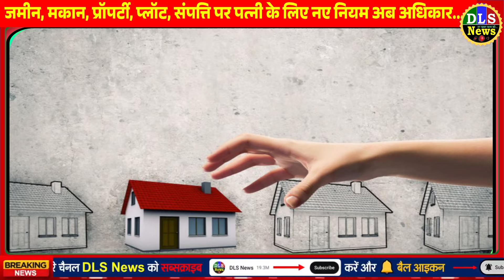जमीन, मकान, प्रॉपर्टी, प्लॉट, संपत्ति पर पत्नी के लिए नए नियम- HC का बड़ा फैसला PM Modi new rules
New rules for wife on land, house, property, plot, property

Big news for those buying property in wife's name, important decision of HC regarding property
allahabad high court, allahabad high court news, wife name properties, allahabad high court news
Big news for those buying land in wife's name, big decision of Allahabad High Court

Do you also buy property in the name of your wife or housewife? What are the rules of right on this, know the decision of Allahabad HC

House bought in the name of housewife will be considered family property, only wife will not have the right – High Court

Family also has rights on property purchased in wife's name, know HC's decision before getting house and land registered.

If a house is bought in the wife's name, the entire family will have rights on it, read the decision of Allahabad High Court.

Property purchased in the name of housewife wife is family property: Allahabad High Court

right now

जमीन, मकान, प्रॉपर्टी, प्लॉट, संपत्ति पर पत्नी के लिए नए नियम

पत्नी के नाम संपत्ति खरीदने वालों के लिए बड़ी खबर, प्रॉपर्टी को लेकर HC का अहम फैसला

पत्नी के नाम पर जमीन खरीदने वालों के लिए बड़ी खबर, इलाहाबाद हाईकोर्ट का बड़ा फैसला

आप भी पत्नी या गृहणी के नाम पर खरीदते हैं संपत्ति...? क्या है इस पर अधिकार के नियम, जान लें इलाहाबाद HC का फैसला

हाउसवाइफ के नाम पर खरीदा घर माना जाएगा परिवार की संपत्ति, सिर्फ पत्नी का नहीं होगा हक – हाईकोर्ट

पत्नी के नाम खरीदी प्रॉपर्टी पर परिवार का भी हक, मकान-जमीन रजिस्ट्री कराने से पहले जान लें HC का फैसला

Wife के नाम खरीदा घर तो उस पर होगा पूरे परिवार का हक, पढ़िए Allahabad High Court का फैसला

गृहिणी पत्नी के नाम पर खरीदी गई संपत्ति पारिवारिक संपत्ति: इलाहाबाद हाईकोर्ट